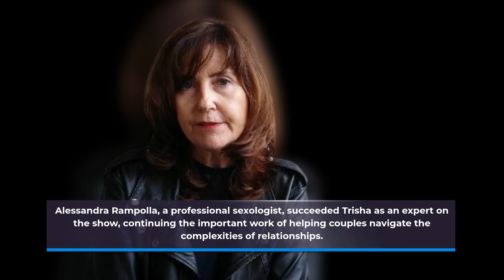Married at First Sight Australia's Trisha Stratford Passes Away at Age 72